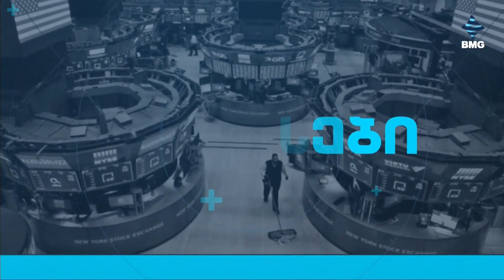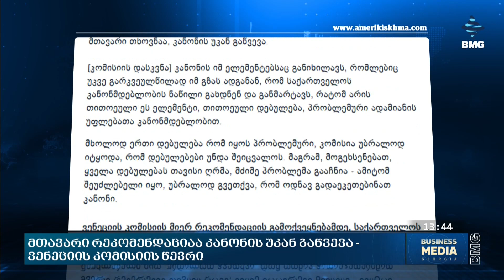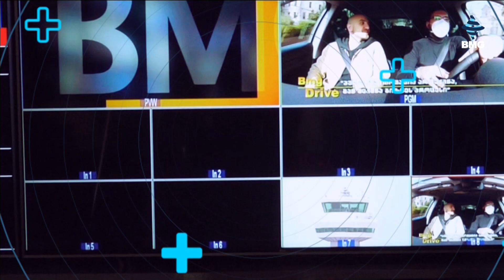საქმისკურსი - 23.05.2024_13:40 - გადაცემა სრულად